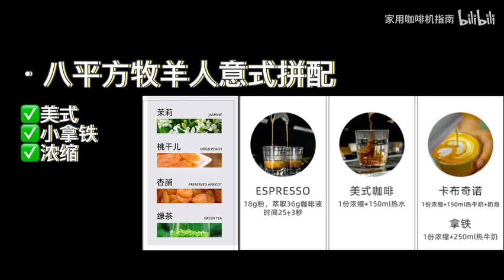9527喝咖啡vol.12 ｜美式极度友好 八平方牧羊人拼配意式豆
这支“牧羊人拼配”是由两个埃塞豆拼配而成，水洗耶加雪啡+日晒古吉。

对于家里喝美式比较多的用户来说，这支“牧羊人”是闭眼入的单品。

如果是半自动咖啡机进阶口味也是没问题。全自动的话可能会考虑下咖啡机是否有小杯拿铁选项